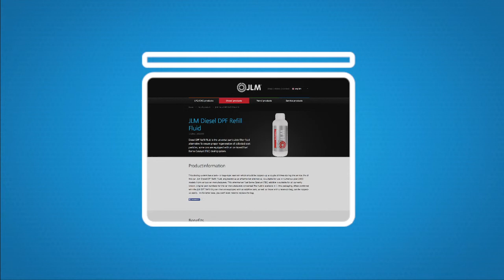JLM dieselpartikelfilter - Diesel DPF Refill Fluid | DA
JLM Diesel DPF Refill Fluid

Moderne dieselmotorer er udstyret med et dieselpartikelfilter, også kaldet DPF. Dieselpartikelfiltre filtrerer sodpartikler fra, der opstår i en dieselmotor under forbrændingsprocessen. For at sikre, at disse sodpartikler brændes op, er nogle dieselkøretøjer udstyret med en særlig væske, der udmåles af et internt doseringssystem.

Hver gang, tanken på et køretøj fyldes, sendes der et signal til motorstyresystemet. Det analyserer så mængden af brændstof i tanken og sender et signal til en særlig beholder. Beholderen sidder bag brændstoftanken og er fyldt med et særligt tilsætningsstof. Motorstyringssystemet beregner nøjagtigt den korrekte mængde tilsætningsstof, der skal tilføjes. Dette sprøjtes så ind i brændstoftanken og blandes med brændstoffet. JLM DPF Refill Fluid kan bruges i de fleste køretøjer, der er udstyret med en beholder for dieseltilsætningsstoffet og virker som en medicin, da det finder vej til alle de steder, hvor der er brug for det.

JLM Diesel DPF Refill Fluid er velegnet til anvendelse i en bred vifte af mærker og modeller (bygget i 2000 og senere) og kan bruges som et universelt alternativ for alle kendte originale reservedelsnumre af de pågældende producenter.

Flere oplysninger fås på vores websted eller ved at kontakte den regionale specialist.

Brugen af den universelle JLM DPF Refill Fluid betyder, at du kan bruge det samme produkt i køretøjer uanset mærke. JLM DPF Refill Fluid fås i beholdere på 1 liter. Biler, der er udstyret med en tank til tilsætningsstoffer eller en beholderpose, kan let tankes op, hvis de er udstyret med JLM DPF Refill Kit. Pakken kan genbruges flere gange.

Hvor kan man få den?
Oplysninger om udsalgssteder findes på vores websted: jlmlubricants.com